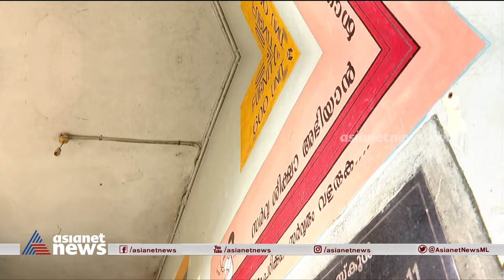ക്ലാസ് മുറികൾ സുരക്ഷിതമായിരിക്കുമോ? School condition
അറ്റകുറ്റപ്പണികൾ മുടങ്ങി സ്‌കൂളുകൾ, രണ്ട് വർഷത്തിന് ശേഷം സ്‌കൂൾ തുറക്കുമ്പോൾ നമ്മുടെ ക്ലാസ് മുറികൾ സുരക്ഷിതമായിരിക്കുമോ?
Returning to school after lockdown